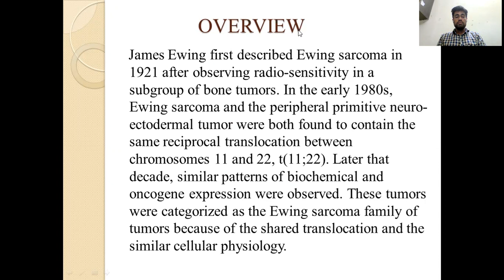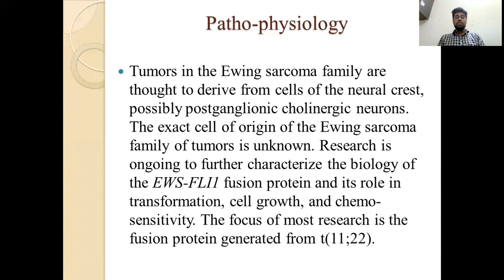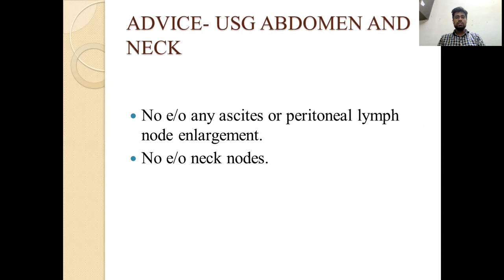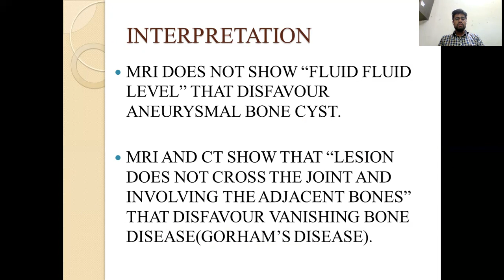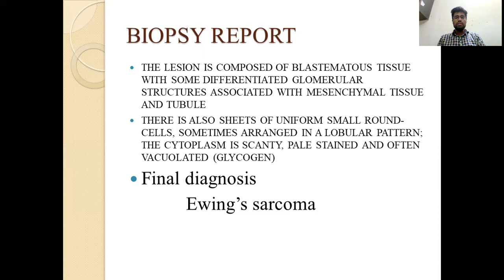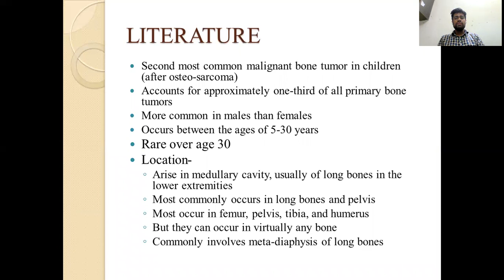MOHIK SURI | UNUSUAL CASE PRESENTATION OF EWING'S SARCOMA | 20th MRI Course - Paper Presentation